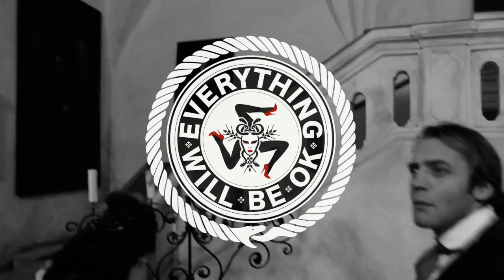Klaxons - There Is No Other Time (Claptone Remix)